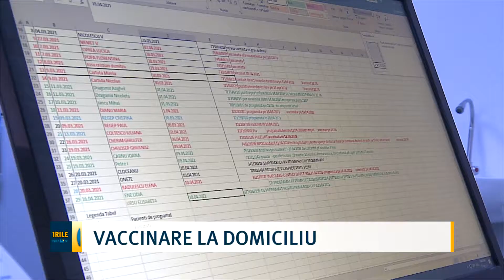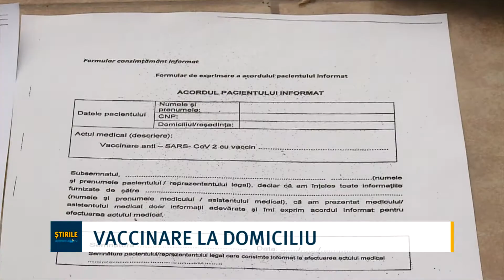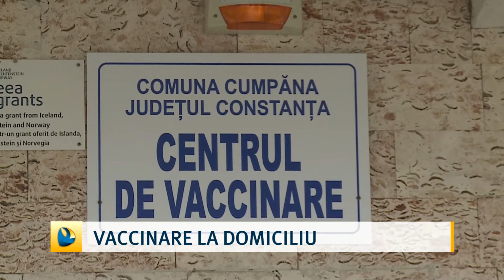Vaccinare la domiciliu